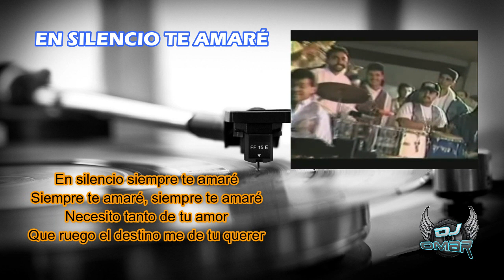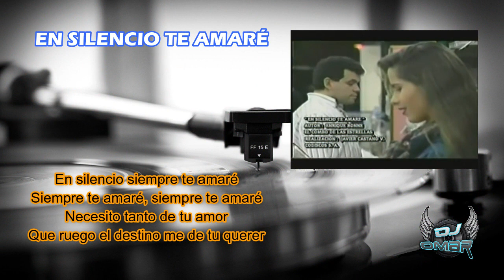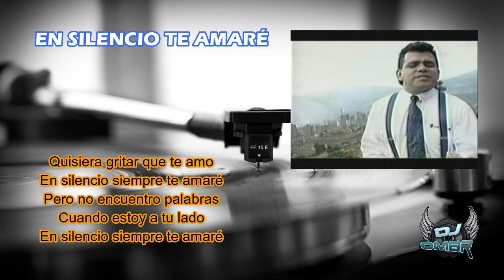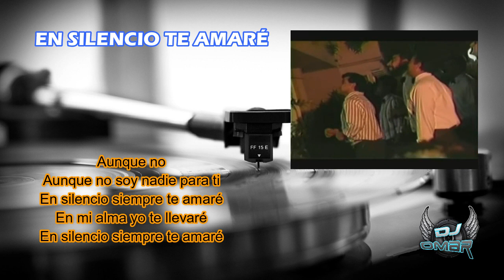En Silencio Te Amaré - El Combo De Las Estrellas (Letra)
En Silencio Te Amaré (Letra)

En silencio siempre te amaré
Siempre te amaré, siempre te amaré
Necesito tanto de tu amor
Que ruego el destino me de tu querer

En silencio te llevo en mí ser
Cual sello de amor, vive siempre en mí
Que te adoro quisiera decirte
Pero las palabras no acuden a mi

En silencio por ti lucharé
Yo derrotaré ejércitos por mil
Será siempre de mi lo mejor
Aunque yo no valga nada para ti

Si supieras que tortura es
Tenerte tan cerca y tan lejos de mí
Al no verte soy noche sin luna
Llanto y amargura y lluvia es mi existir

En silencio yo te adoraré
Tan lejano siento tu querer

Quisiera gritar que te amo
Pero no encuentro palabras
Cuando estoy a tu lado

Sin tu amor yo soy tarde gris
La tristeza invade mi existir

Aunque no
Aunque no soy nadie para ti
En mi alma yo te llevaré